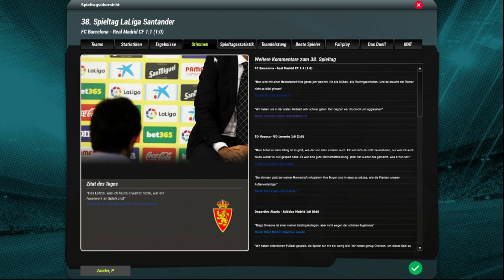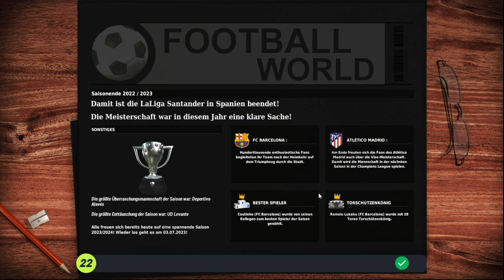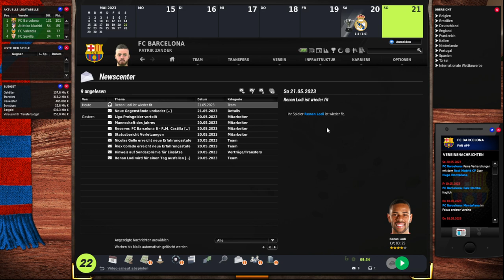Let's Play Fussball Manager 21 | Karriere 2 #45 - MEINE LETZTEN WORTE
Die Fußball-Manager- oder FIFA-Manager-Reihe (kurz: FM, Eigenschreibweise: Fussball Manager) war ein Fußball-Manager von EA Sports für den PC. Der erste Teil war der Fußball Manager 2002 von 2001. Von 2002 bis 2013 erschien im Herbst jedes Jahres eine Fortsetzung des Spiels. Die letzte Ausgabe war der Fußball Manager 14. Der englische und italienische Titel des Spiels lautete ab 2006 FIFA Manager (zuvor: Total Club Manager). In Spanien hieß es ab 2007 und in der Schweiz ab 2010 ebenfalls „FIFA Manager“; in Frankreich wurde das Spiel als LFP Manager verkauft. Am 23. November 2013 wurde die Einstellung der Serie bekanntgegeben.[1]

*Auszug Wikipedia*
SELBER SPIELEN:

►FM14 kaufen :

►Alle Folgen dieser Let´s Play Reihe in der Playlist anschauen

Sollte euch das Video gefallen haben, könnt ihr dem Video gerne ein Like geben und ein Kommentar da lassen.